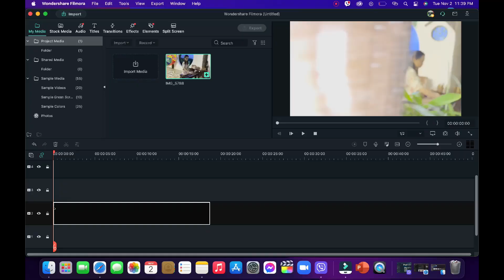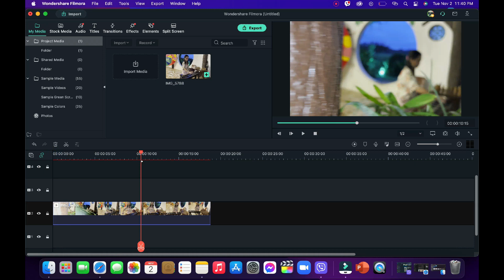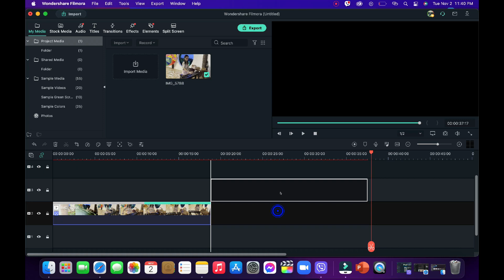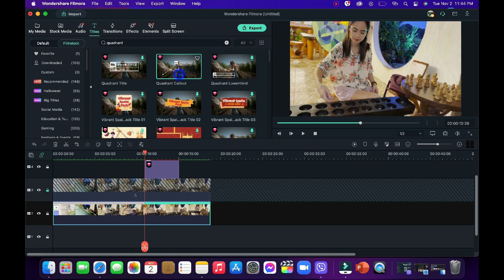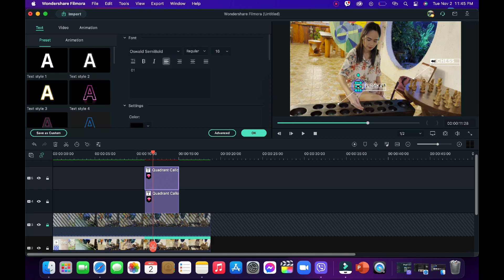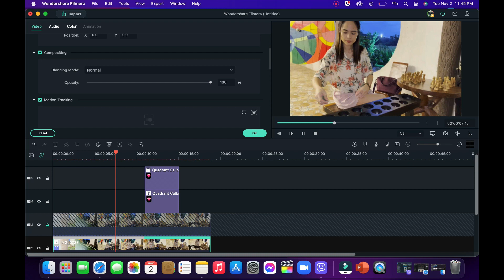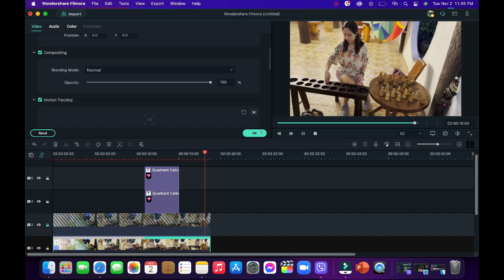HOW TO ADD MOTION TRACKING USING WONDERSHARE FILMORA X